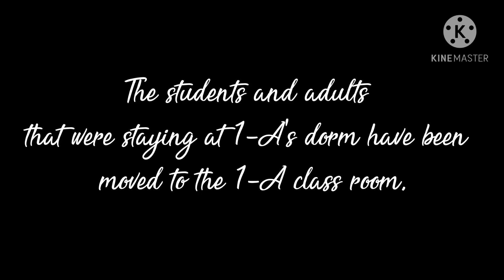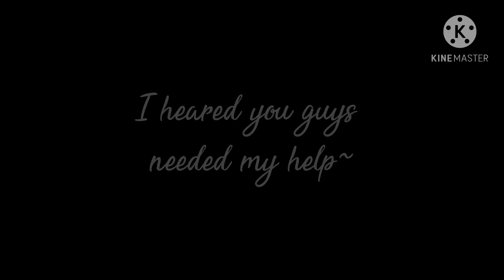UA Traitors pt.4|"I heard you needed me"